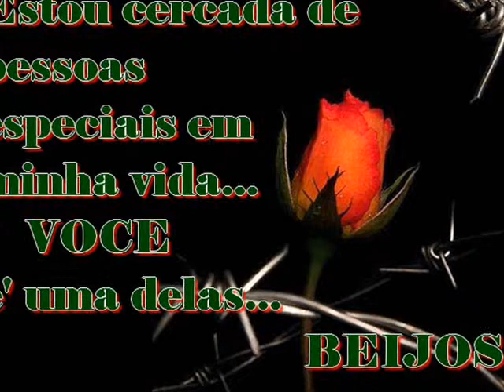Tony Vella - Samba de amore (Instrumental)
Composição: Ricardo Toledo -
Piano & Keyboards: Tony Vella -
CD: Sambando -
Arranjo: Tony Vella.